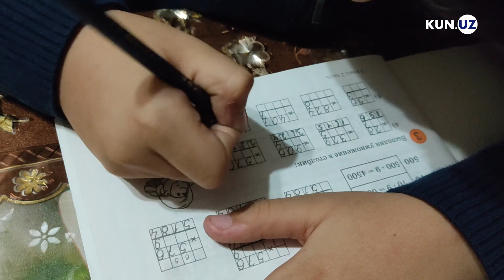Har yili yuzlab o‘quvchilari talabaga aylanayotgan toshloqlik fidoyi o‘qituvchi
Kun.uz'ning bu galgi qahramoni Farg‘ona viloyati Toshloq tumani xalq ta’limiga qarashli 6-o‘rta ta’lim maktabning biologiya fani o‘qituvchisi Kamoliddin Roziqov.

U 2005 yili oliygohni tamomlab, hozirgi kunga qadar biologiya fanidan yoshlarni oliy ta’lim muassasalariga tayyorlab kelyapti.

«Har yili oliy o‘quv yurtiga kirayotgan shogirdlarim safi ko‘paymoqda. O‘tgan yili 350 nafar o‘quvchim oliy o‘quv yurtiga talabalikka qabul qilindi. Undan avvalgi yili esa 300 nafar o‘quvchim talaba bo‘lgandi. Bularning barchasi mehnatimning mahsuli, deb bilaman», deydi u.